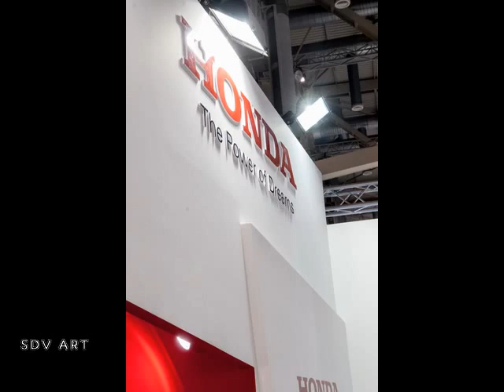Стеновые перегородки из гипсокартона в ГРЕЦИИ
Все виды работ из гипсокартона.
- Быстрый монтаж
- арки
- Возможность скрыть различные коммуникации (сантехника, вентиляция, электрика)
- С помощью гипсокартона можно создать идеально - ровную поверхность, а при желании любые геометрические конструкции.
- В такие конструкции легко встроить различные светильники, систему вентиляции и т.д.
- Подвесные многоуровневые потолки
- Стеновые перегородки из гипсокартона

SDV ART